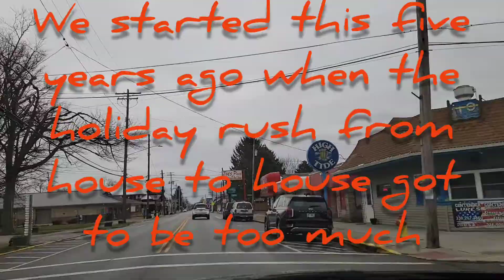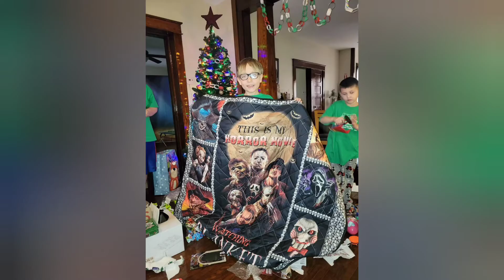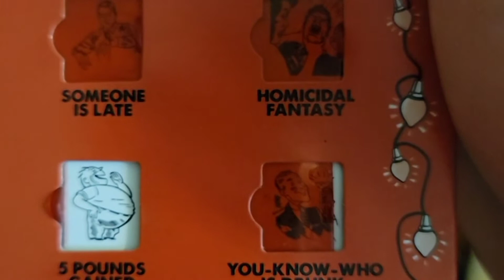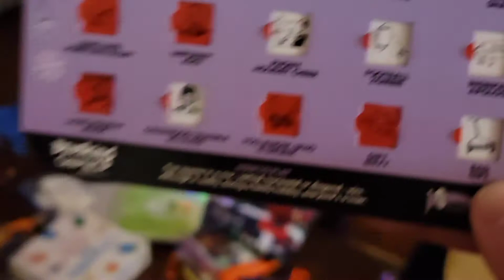A Christmas You Won't Believe!!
All sides of the family in one house for four days?!?  The best Christmas ever!